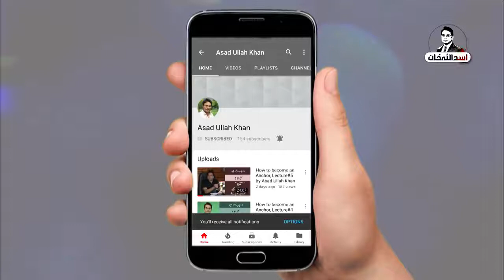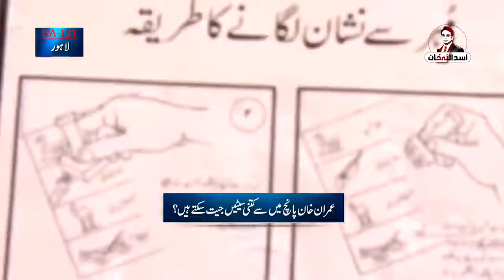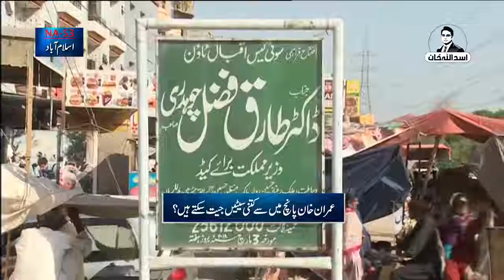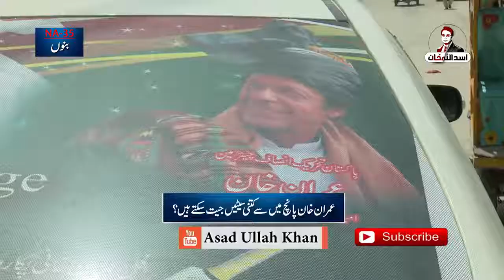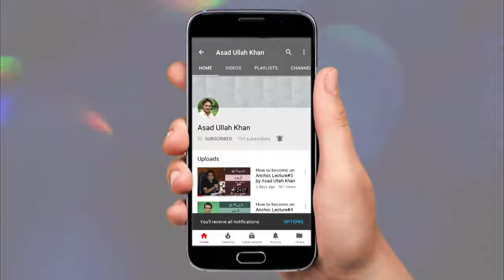How many seats are win Imran Khan...